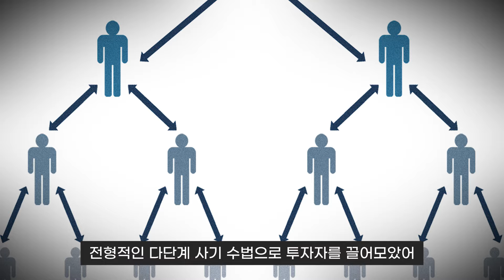걸어다니는 로또 당첨권